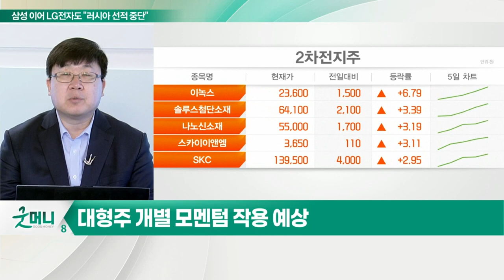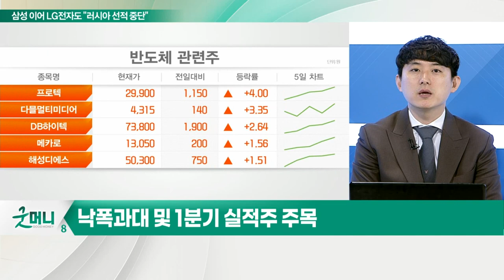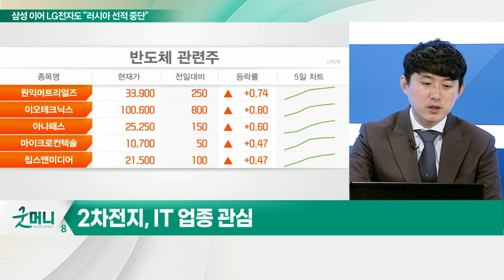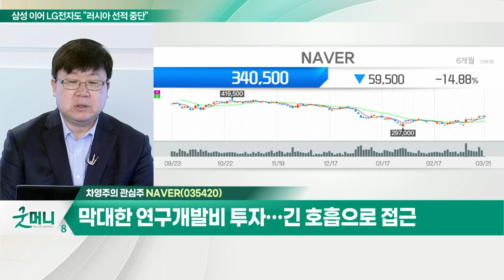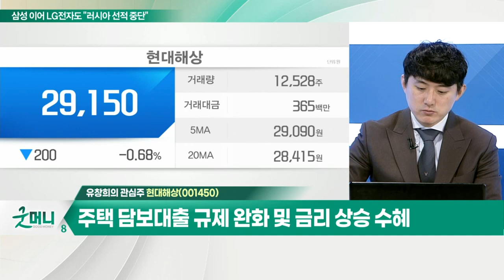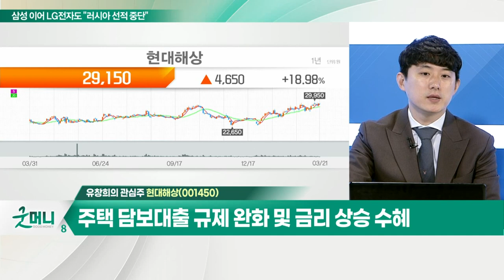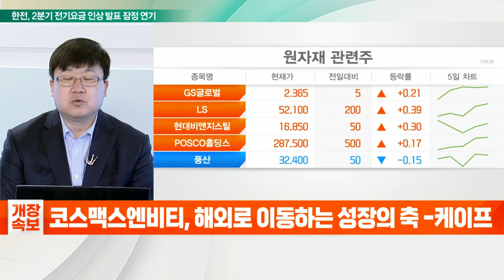NAVER... 새 정부 수혜주로 부각 / 현대해상... 주택 담보대출 규제 완화 및 금리 상승 수혜_개장 관심주 (20220321)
Q. 증시 '봄바람' 본다… 추세적 반등 VS 기술적 반등?
- 글로벌 증시 분위기 리스크 완화 국면
- 이번 주 기업 주주총회 개최 주목
- 대형주 개별 모멘텀 작용 예상

Q. 증시, 바닥 확인 기대… 전기전자 업종 주목?
- 시장 바닥 확인 기대, 추가 상승 전망
- 낙폭과대 및 1분기 실적주 주목
- 2차전지, IT 업종 관심
- 후쿠시마 지진 반사이익 기대

NAVER(035420)
- 새 정부 수혜주로 부각
- 막대한 연구개발비 투자… 긴 호흡으로 접근

- 지난해 이어 올해 실적 증가 지속 기대
- 높은 실손보험 비중, 보험료 인상 및 제도 개선 효과
- 주택 담보대출 규제 완화 및 금리 상승 수혜